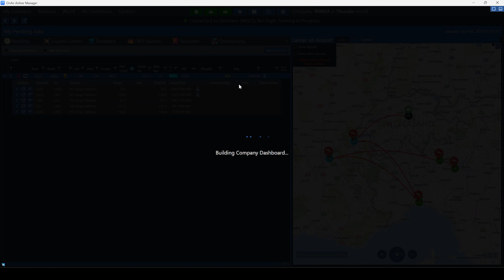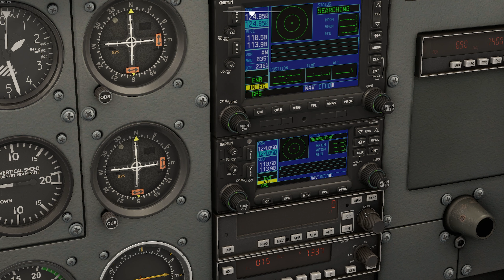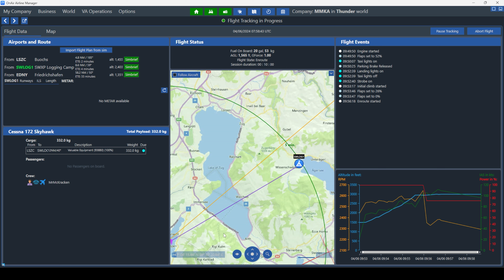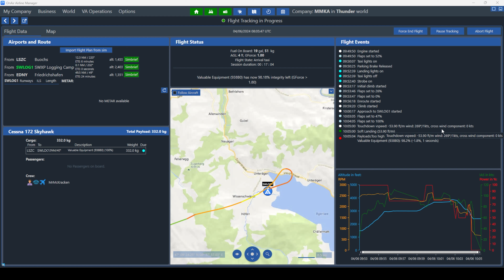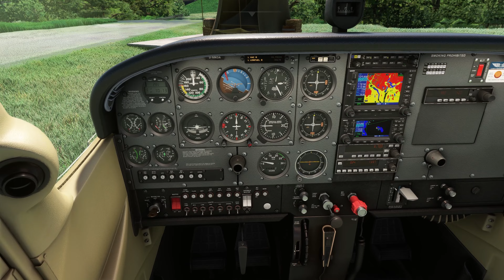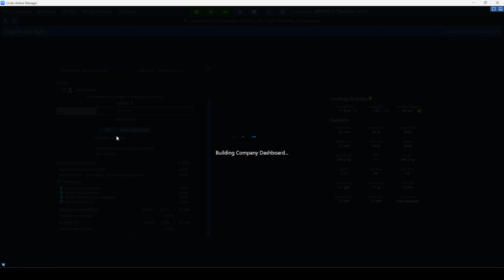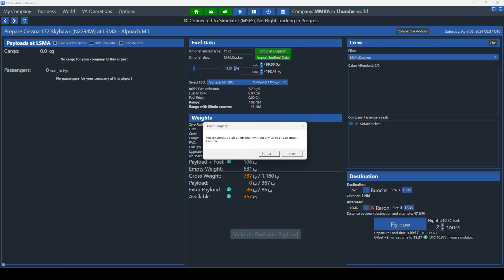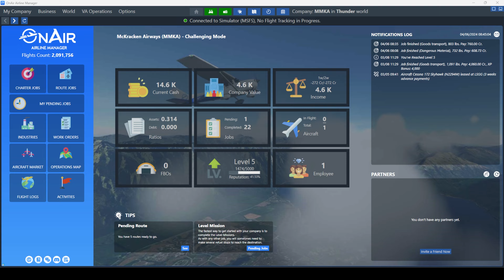ON AIR ✈ 2 Missionen und Landung bei einem Base Camp! blind msfs2020 #007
Hallo zusammen,
in dieser Folge machen wir 2 Missionen und landen in einem "Player Build Base Camp" was weniger einfach ist als es klingt :-)

Danke!

Viel Spaß
MMK

00:00 Intro und Jobsuche
09:38 Takeoff LSZC
16:13 Flug zum Basecamp
25:00 Landung Basecamp
27:34 Jobsuche
37:13 Takeoff Basecamp
48:04 Landung Military Base
54:09 Takeoff Military Base